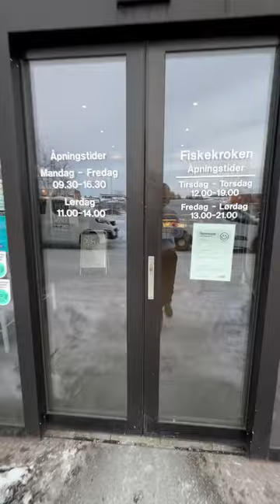🐠 Le Mølje de Skrei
🐠 La Norvège, c’est le paradis pour les fans de poisson ! J’ai pris un Mølje de Skrei, avant d’apprendre que c’était LE plat emblématique de la région, dispo à cette période très précise de l’année. Un régal !
🗣️Je teste le plat d’excellence en hiver en Norvège : le Mølje de Skrei

Il est préparé avec le Skrei, qui est considéré comme le roi des cabillauds et disponible uniquement en janvier-février-mars. Je n’ai pas trouvé d’image de ce poisson, alors voici un plan des îles Lofoten.

C’est ici, dans des eaux plus douces, qu’il migre chaque année pour se reproduire, après un long voyage de plus de 1000km.

Sa pêche est très règlementée et il doit être consommé hyper frais. On le trouve donc directement dans les marchés aux poissons, comme celui-ci.

J’ai pu en goûter en Norvège, au restaurant de la halle aux poissons de Narvik près des îles Lofoten. Niveau circuit court je pense qu’on est au top.

Le Mølje de Skrei est servi avec les darnes que tu peux voir ici, il est accompagné des œufs et du foie du poisson. C’est vraiment très savoureux et ça se marie bien ensemble.

Dans les autres plats il y a aussi du flétan comme ici, ou encore les langues de cabillaud. Elles se trouvent sous la mâchoire inférieure du poisson, sont servies frites, c’est très moelleux et ça plait généralement aux enfants !

Tout ça se termine autour d’une glace, parce qu’en Norvège ils raffolent de glaces 🙂

Voilà, je suis prêt à affronter la fin de l’hiver dans les îles Lofoten !

À très vite pour de nouvelles escapades